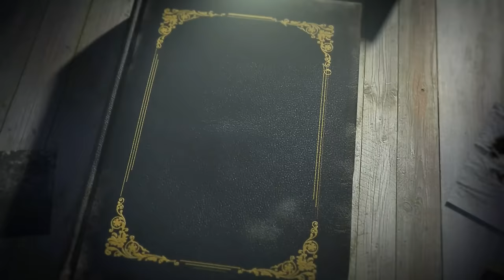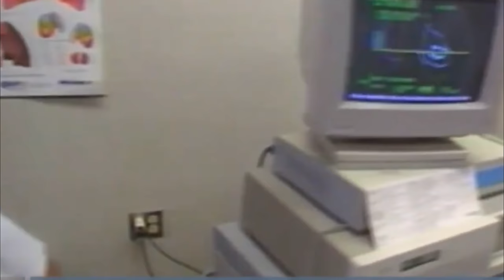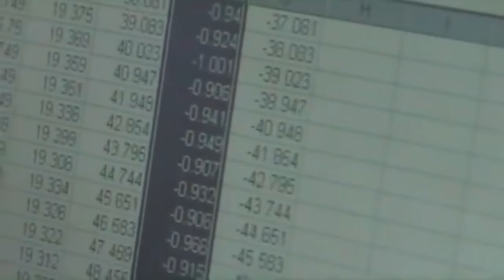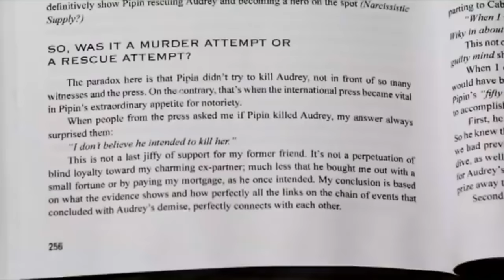🇩🇴 L'HISTOIRE VRAIE DERRIÈRE LE FILM NETFLIX... L'AFFAIRE AUDREY MESTRE - FRANCISCO FERRERAS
⚠️ Voici la vraie histoire derrière la fiction Netflix numéro 1 mondial.
Meurtre ou accident ?
A vous d'en juger...

Chapitres
0:00 Intro
0:01:26 L'affaire
0:44:27 Lettre d'Anne-Marie Mestre
0:47:55 Fin de la lettre

Le film Netflix : Sous emprise